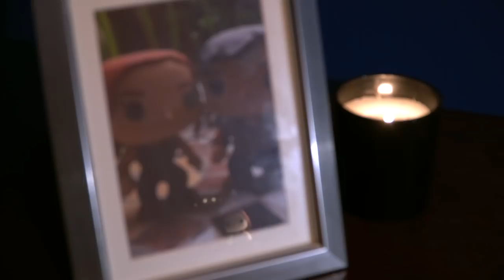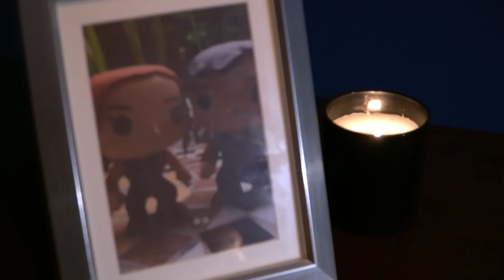Malinger - La música en mi interior (Video Oficial)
Video oficial de nuestro primer sencillo: La música en mi interior.
Productor: Ro Velazquez de Liquits
Creación y diseño de personajes: Carolina Bustio y Aaron Cruz
Aaron Cruz (Voz y Guitarra)
Junior Mocelin (Bajo)
Alonso Gonzalez (Bateria)
Arte de portada original por Pedro García
Operador de cámara: Jay Albiter
Editado por: Alonso Gonzalez
Escrito por: Aaron Cruz, Junior Mocelin y Alonso Gonzalez

MALINGER
Malinger
malinger